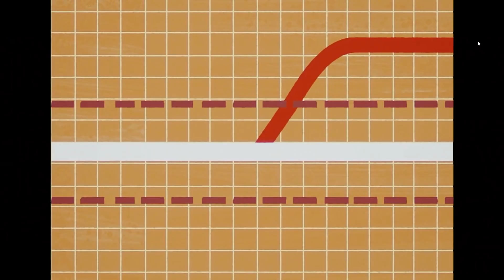Chuyện Gì Đã Xảy Ra Trong Spider - Man: No Way Home?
💬 Script: Trí Chu
🎤 Voice: Bảo Ngân
📺 Video: Anh Phương

SOCIAL MEDIA!

✪ Kênh Youtube trực thuộc hệ thống W2W Studio!